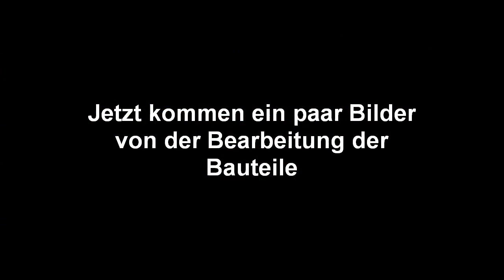Bau einer neuen Säge, Teil 3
Ich habe mich entschlossen noch einmal eine neue Säge zu bauen. Es wird eine kleine Gestellsäge und ich feile auch das Sägeblatt selber. Diese Säge bzw die Sägezähne haben eine Besonderheit, sie sägen längs und quer zur Holzfaser gleich gut.
Im dritten Teil geht es hauptsächlich um die Fertigstellung der Säge und den Sägetest.